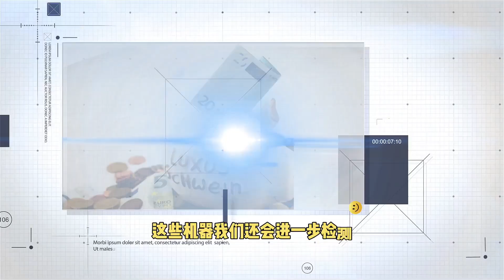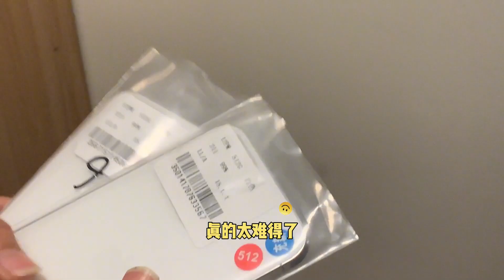深圳华强北 iPhone 手机4月初参考行情，背一袋回来筛选介绍